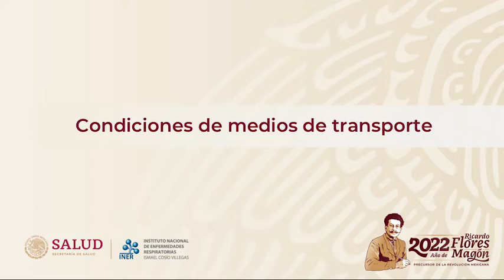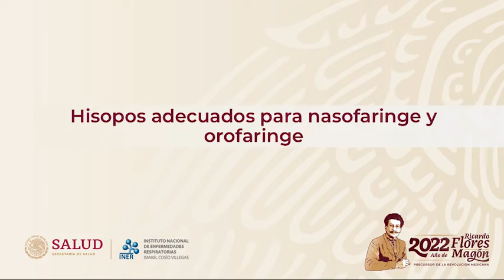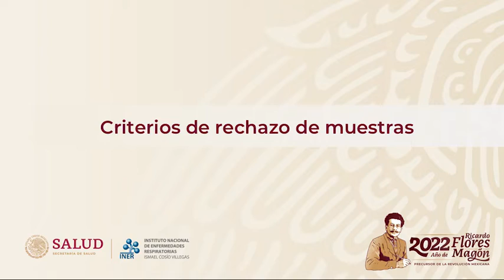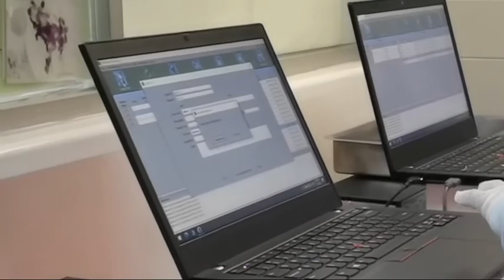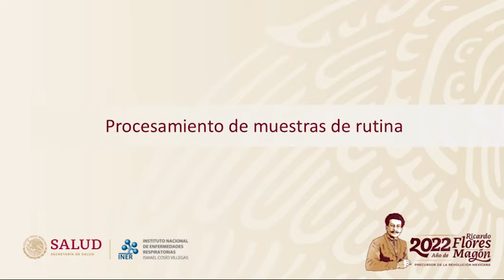"Exudados Nasofaríngeos y secreciones pulmonares, detección de virus respiratorios"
Instituto Nacional de Enfermedades Respiratorias
Ismael Cosío Villegas

En el marco de las 12º Jornadas Académicas de Químicos del INER, video-cápsulas informativas:
"Exudados Nasofaríngeos y secreciones pulmonares para detección
de virus respiratorios y bacterias atípicas causantes de neumonía"

M. en C. Mariela Segura del Pilar, Química Adscrita a Microbiología del INER.